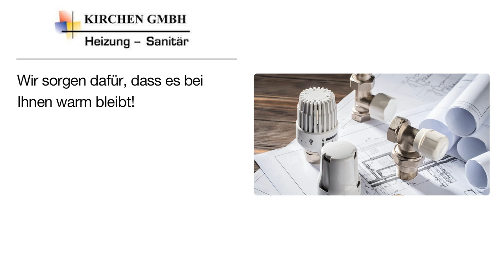Kirchen GmbH | Auftragnehmer in Dillingen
Kirchen GmbH
Saarstr. 34
66763 Dillingen